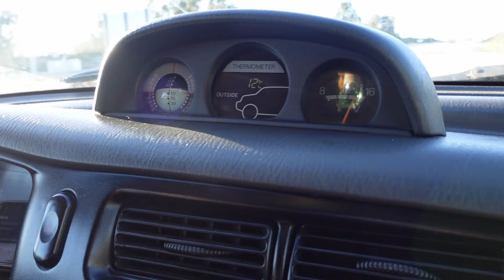The Hidden Fishing Paradise of Central Portugal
Living the simple life in sunny Portugal, day out fishing with friends